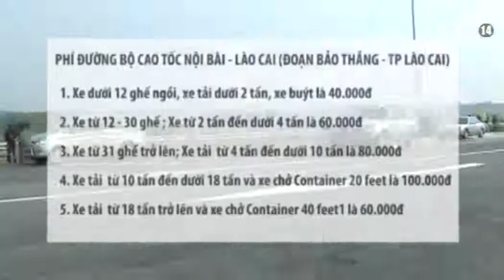VTC14_Sẽ thu phí cao tốc Nội Bài -- Lào Cai từ ngày 16/3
Để đảm bảo việc hoàn vốn cho Dự án cao tốc Nội Bài -- Lào Cai (đoạn qua TP Lào Cai, tỉnh Lào Cai), Tổng công ty Đầu tư phát triển đường cao tốc Việt Nam VEC đã thống nhất và quyết định tổ chức thu phí đoạn tuyến này từ ngày 16/3 tới.